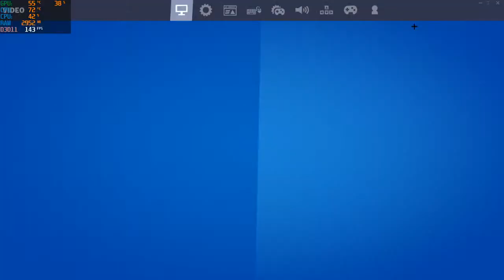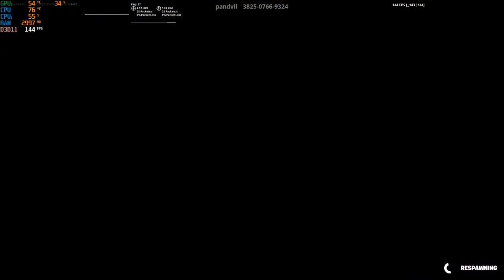Competitive On acer nitro 5 Live Stream(Join)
!Subribe for a shoutout!!
Specs-
I59300h
GTX 1650 4gb vram
16gb of ram
237gb ssd

My gaming laptop

Acer Hellios
Asus TUF gaming laptop
Laptop Fortnite